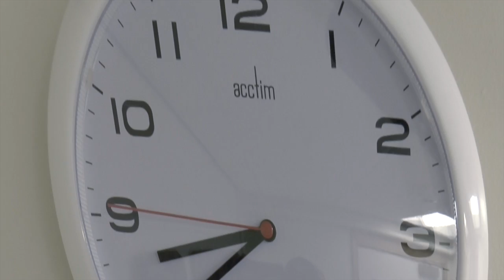DETENTION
Chris Warsap, Charlie Winter, Alex Munro